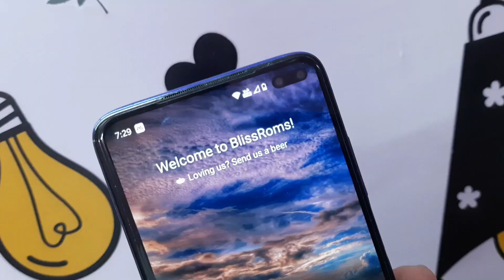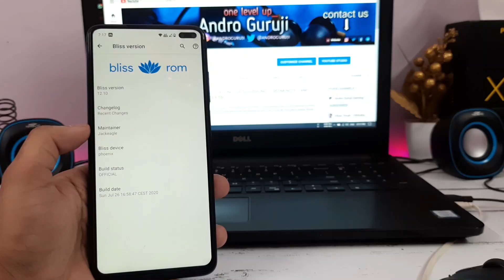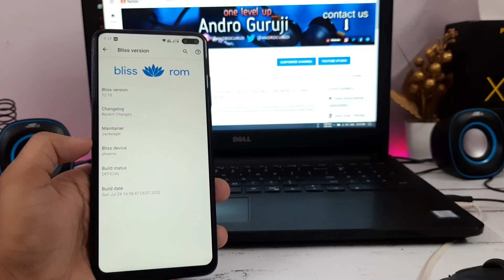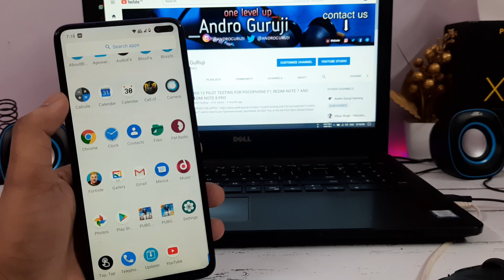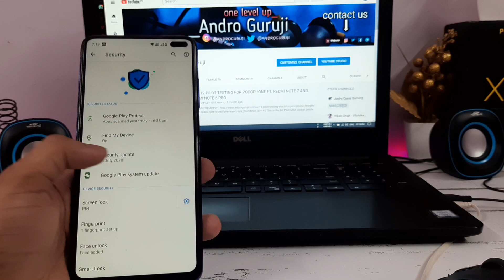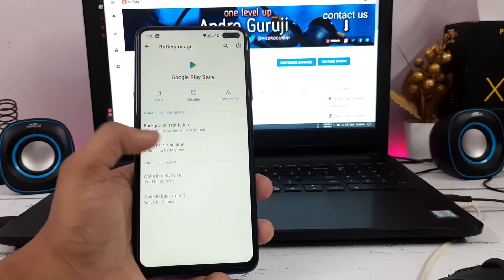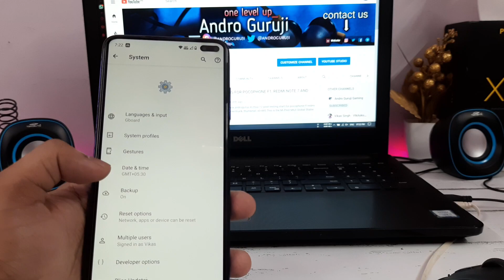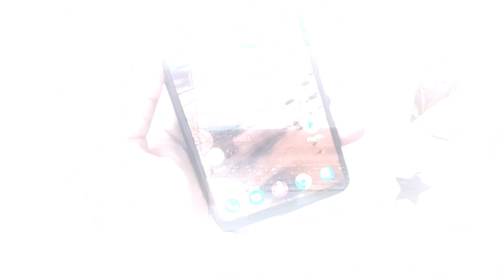Bliss Rom 12.10 | All Android Phones | My Experience | Giveaway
New Mic Complete set
MY Old Mic
Camera Samsung Galaxy M30s

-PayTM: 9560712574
-googlepay - androguruji@dbs
👥 SOCIAL PLATFORMS